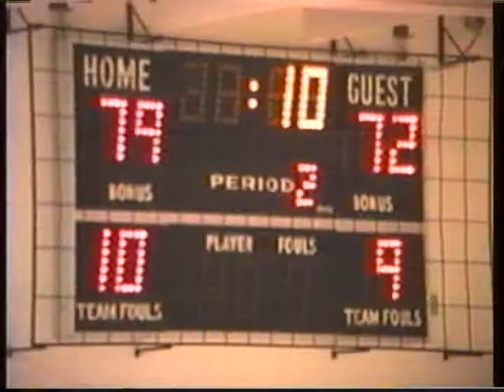Basketball - MCC vs Iowa Western (1994 or 1995)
I ran camera and operated the switcher (cutting to the scoreboard camera at various times). The announcer was MCC student Kaylee Campbell. For more videos from the Marshalltown area,